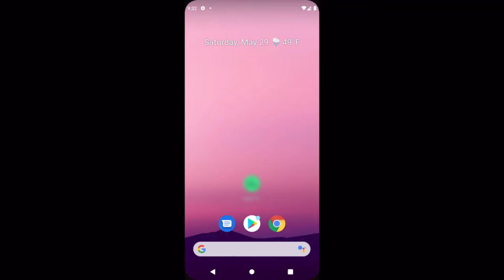My Super Cool New Android App (Install Now)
what has my life come to

requires android 8.1 or greater